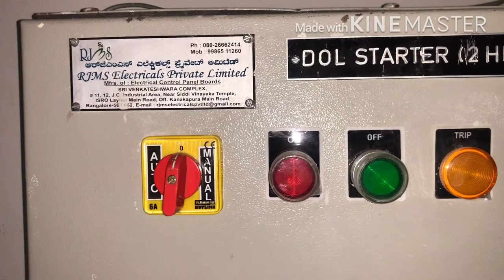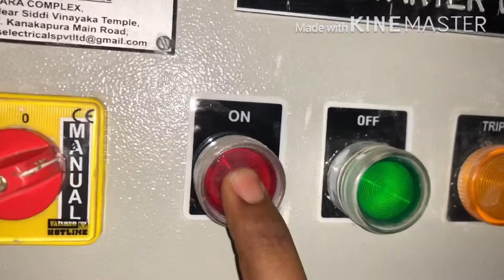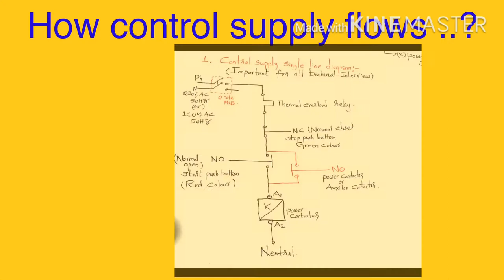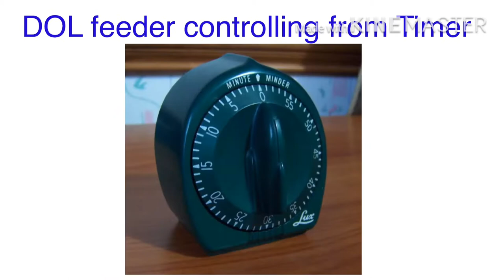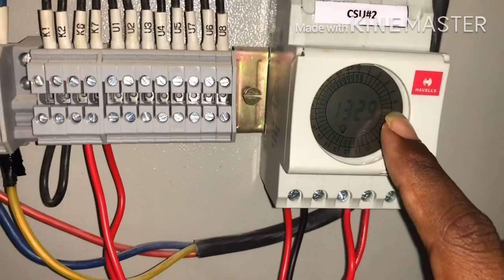DOL starter power and control supply in Telugu.